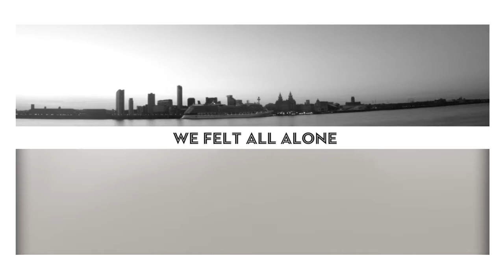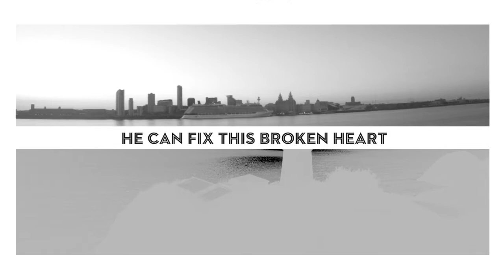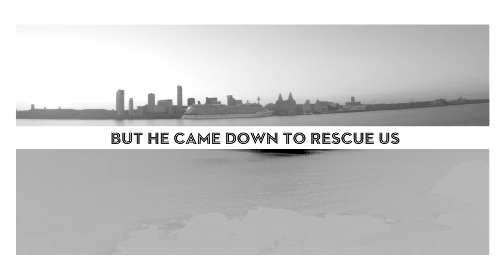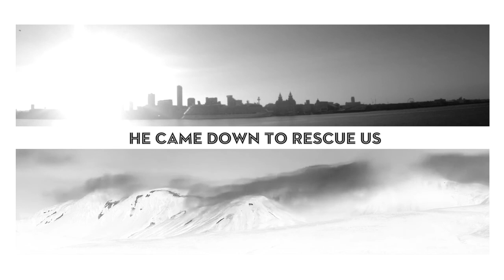He Has Never Left You // Ian Yates / Official Lyric Video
'He Has Never Left You' From 'Awaken To love'
(c) Ian Yates 7 Core Publishing 2016 - Produced by Trevor Michael